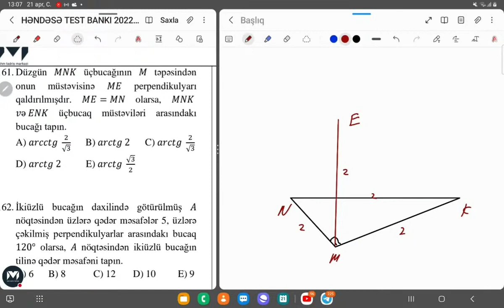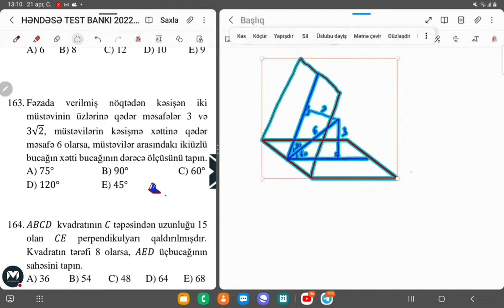Orxan müəllim | Riyaziyyat-5 ədəd test izahı